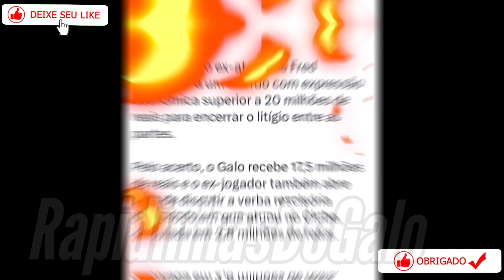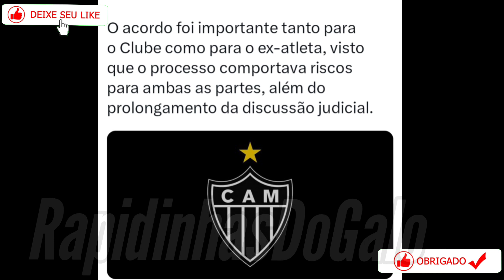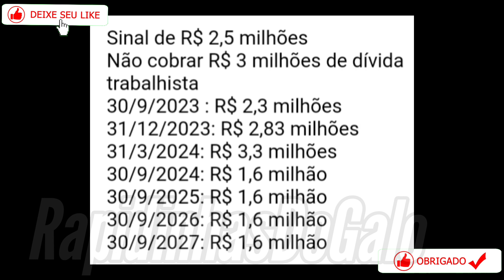💸20 MILHÕES: GALO ANUNCIA ACORDO COM EX-ATACANTE FRED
Fim da novela Galo X Fred: Final Feliz para o Atlético!